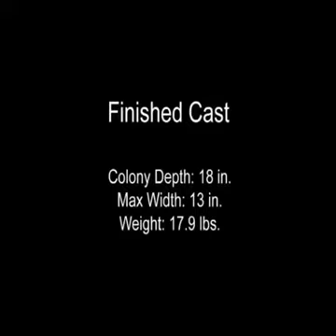31 October 2017